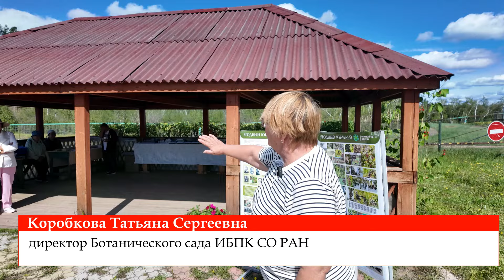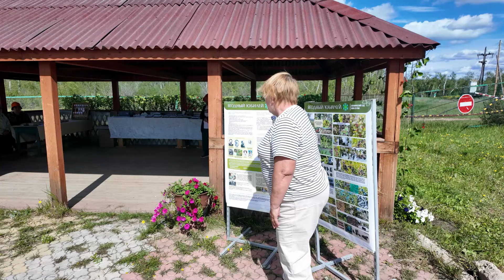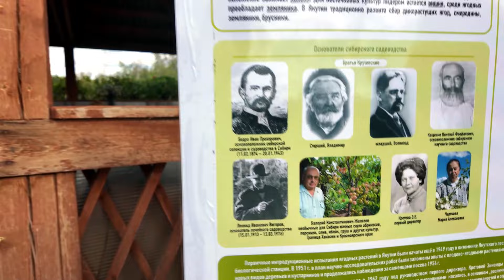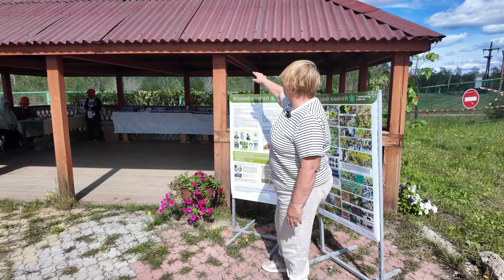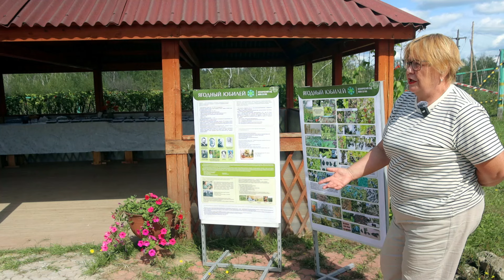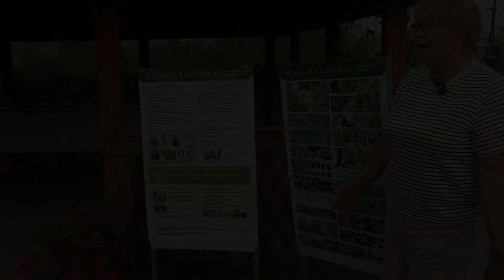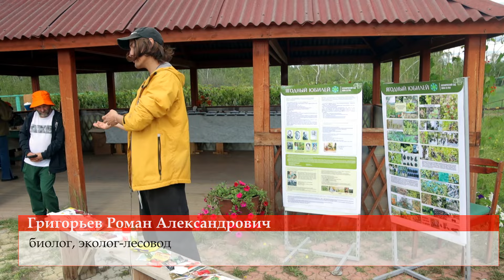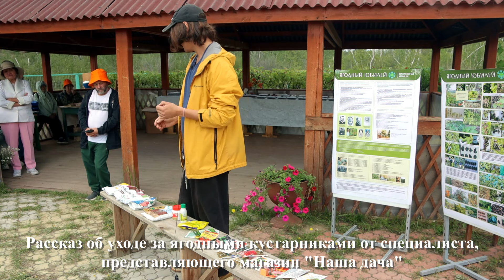"Ягодный юбилей": акция Ботанического сада ИБПК СО РАН